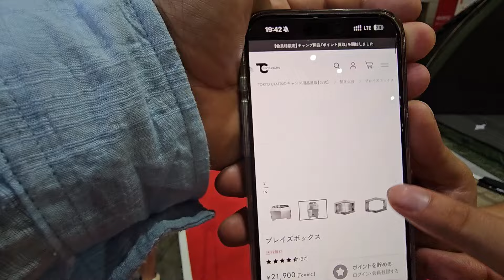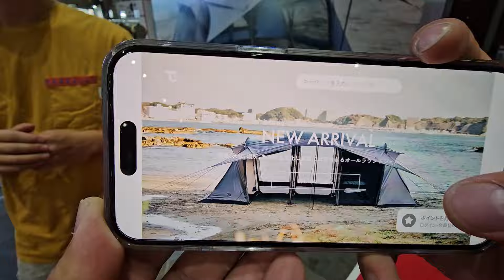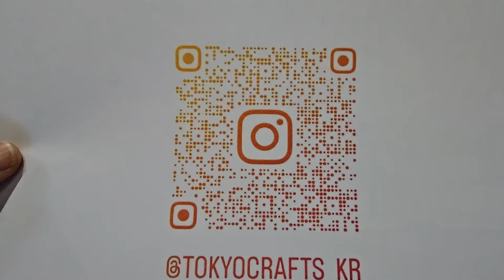캠핑 천재가 만든 초경량 화로대 맥라이트2 3초폴딩 캠핑의자 무한확장 테이블 무한변신 쉘터 패밀리텐트 이중연소 접이식화로대 백패킹 미니멀 모토캠핑 차박 고카프 킨텍스 도쿄크래프트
"쿠팡 파트너스 활동의 일환으로 일정의 수수료를 제공 받습니다"
알리익스프레스 한국어

캠핑 천재가 만든 캠핑용품
초경량 화로대
3초 폴딩 캠핑의자
무한 확장 테이블
무한변신 쉘터 패밀리텐트
이중연소 접이식 화로대
랜턴 가방 타프등 다양한 캠피용품
한달에 2~3개의 신제품 출시!!